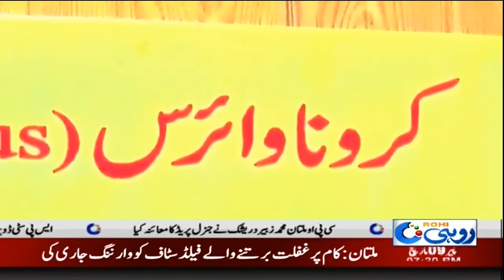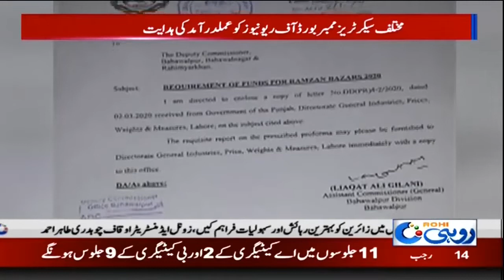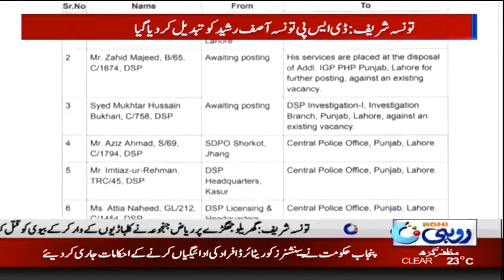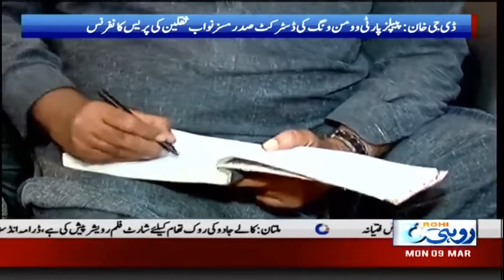7pm News Bulletin | 09 March 2020 | Rohi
7pm News Bulletin | 09 March 2020 | Rohi